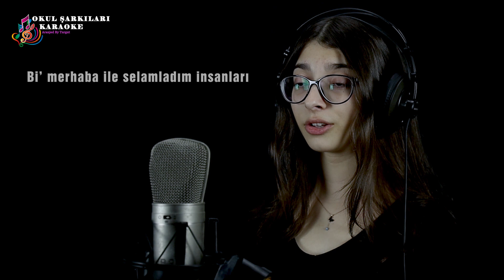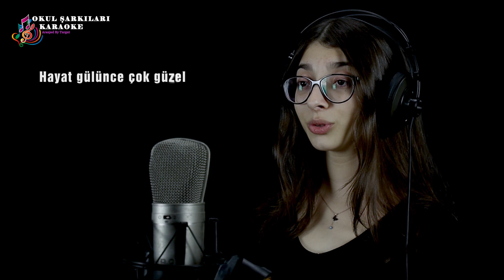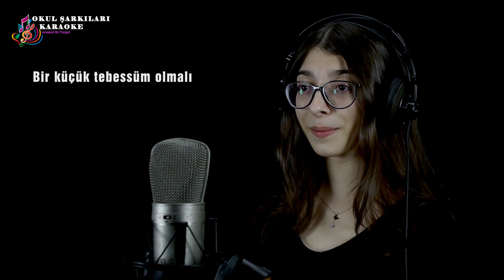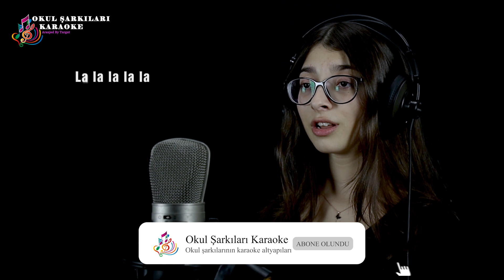Tebessüm (Aranjed By Turgut) SÖZLÜ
SÖZLERİ

İstedim ki sokakta
Asık suratlı kalmasın
Büyükler büyüdükçe
Gülmeyi unutmasın
Bi' merhaba ile selamladım insanları
Okul yolunda gördüğüm minik karıncayı
Yaşım küçük ama içimdeki kıpırtıyı
Biraz neşe katıp büyüklere, size veriyorum
Hayat gülünce çok güzel
O kapkara bulutları
Dağıtıp atmalı
Herkesin yüzünde
Bir küçük tebessüm olmalı